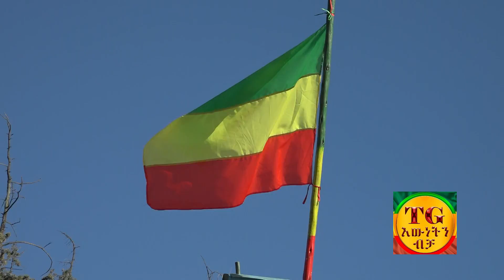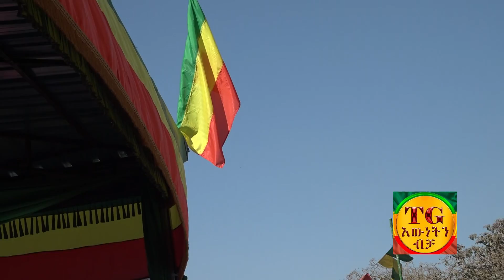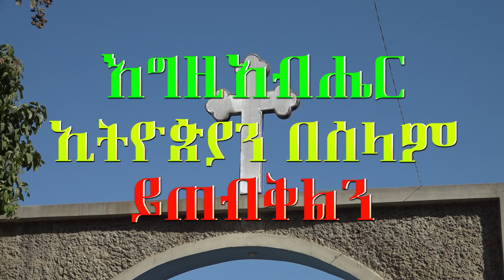መታያት ያለበት ቪዲዩ፣ በተለይ ከኢትዮጵያ ውጭ ለምትኖሩ